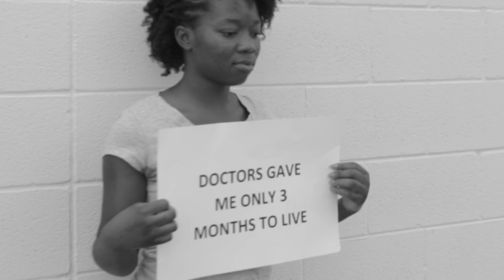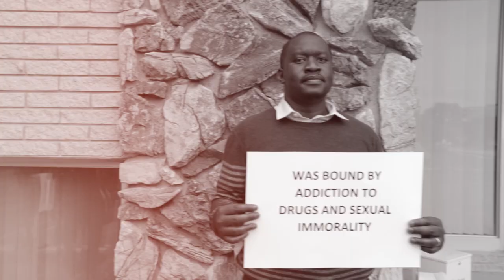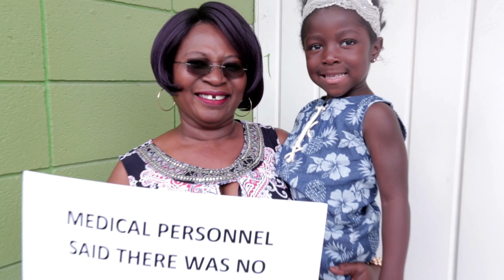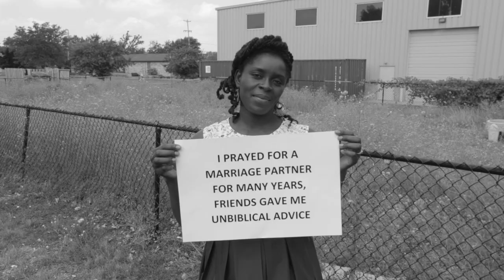Albert & Grace Colinwud - My Testimony [Official Video]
Afropop Gospel song, that inspires everyone to praise God for how far He has brought them, and also encourages us to inspire others with our individual testimonies (Rev 12:11). Produced & mixed by Kaywa (Highly Spiritual Music). Recorded at Jaymorg studios, U.S.A